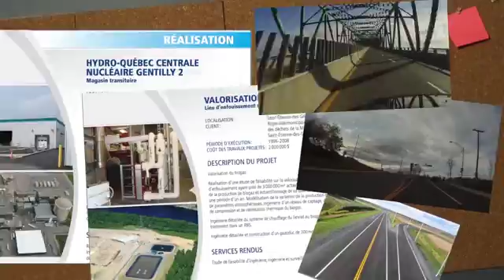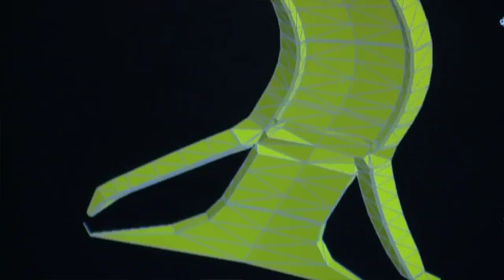Découvre ta place - 002 Pluritec